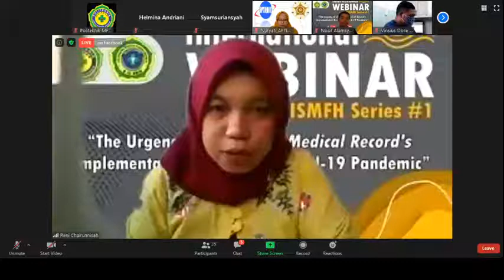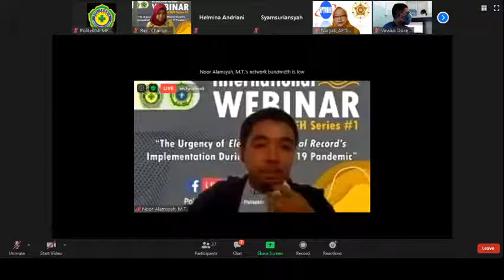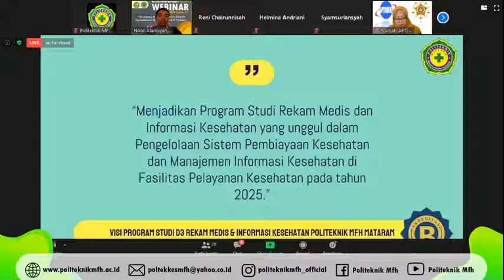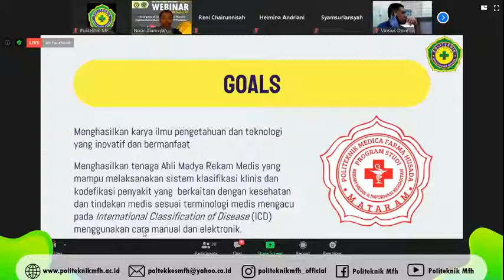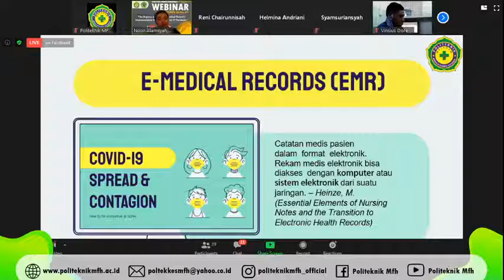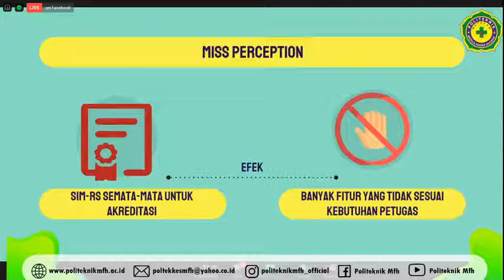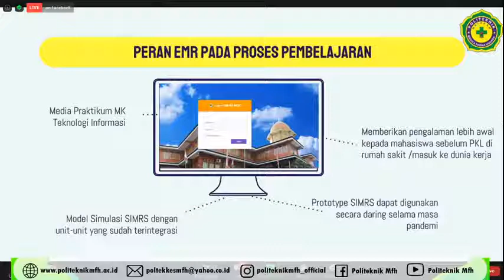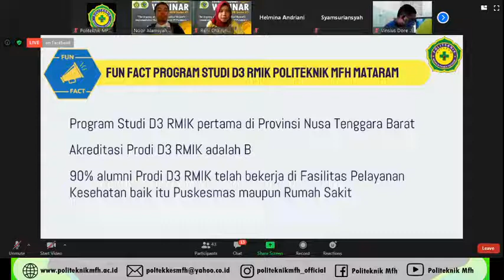INTERNATIONAL WEBINAR - Prodi DIII RMIK ( POLITEKNIK MFH MATARAM)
Link Materi Webinar International

link
 absensi di youtube akan kami share 30 menit sebelum acara berakhir.

Ayo ikuti terus info tentang Politeknik MFH melalui akun resmi kami di bawah ini:

Official Account
YouTube : Politeknik MFH Mataram